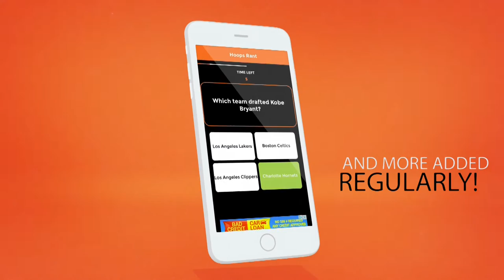Joel Henry shuts down the GRC Slam Dunk Contest !